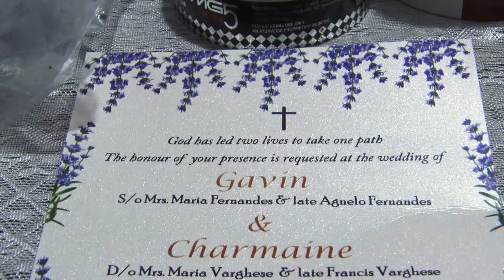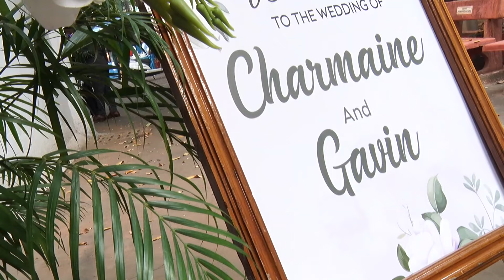Wedding curated with love by Insync Dance and Events❤️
From 'I do' to 'Let's dance!' 💃🕺 Insync Dance and Events brought magic to every step of this unforgettable wedding. Love, laughter, and perfectly choreographed moments. Relive the magic of our enchanting wedding, curated with love by Insync Dance and Events. 💖